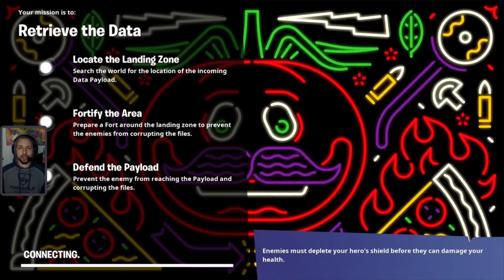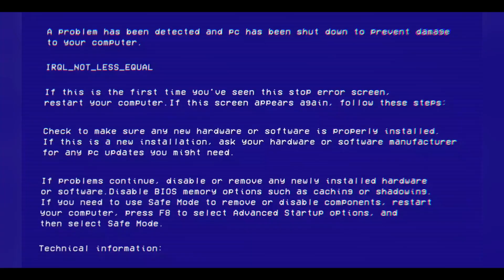Fortnite: Retrieve The Data